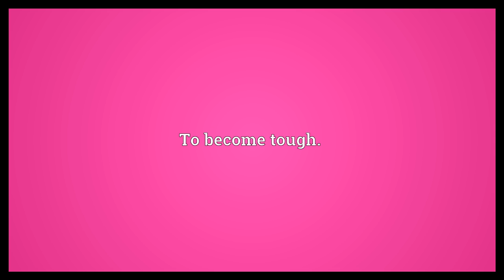Toughen Meaning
Video shows what toughen means. To make tough.. To become tough..  Toughen Meaning. How to pronounce, definition audio dictionary. How to say toughen. Powered by MaryTTS, Wiktionary